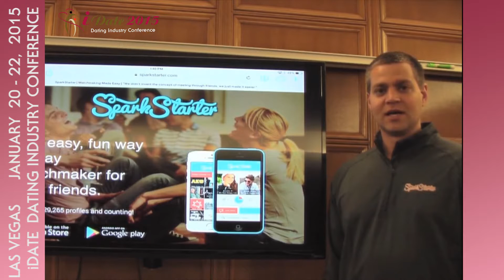Tony Kramer CEO of Spark Starter at iDate Dating Industry Super Conferece Jan 20-22, 2015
Tony Kramer, CEO of Spark Starter will speak during the 'CEO Therapy Session' at the iDate Dating Industry Conference. iDate January 20-22, 2015 is the largest dating industry event of the year in Las Vegas.

iDate conventions are the largest expos and summits covering all aspects of the dating industry. CEOs and thought leaders from the largest dating sites attend iDate. This is the 40th international conference.